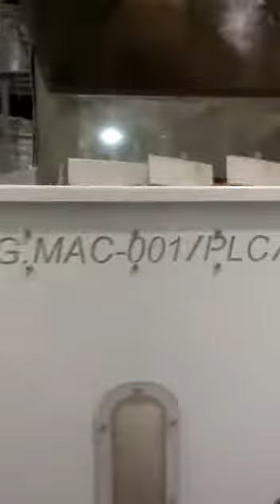Oat Hulling Italy